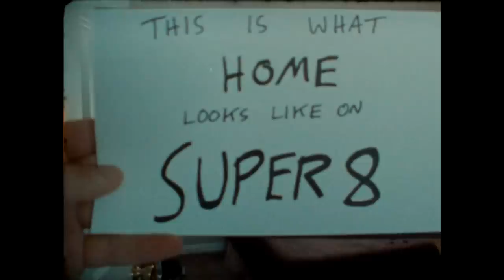Life Looks Better on Super 8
Song- "Friday" by Jeff Kaale